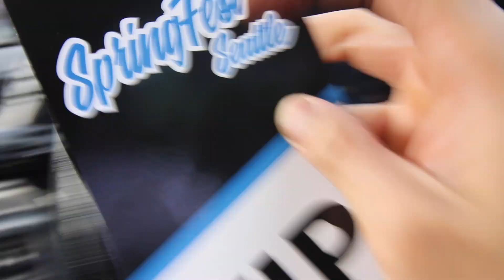SpringFest Seattle 2018 | Import meet Stancewars Car Show!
Overall, a pretty fun meet! Good times with friends and family. Wish the weather was better but it could have been worse lol. Thank you to the subs that came up and talked to us! Next time i'll be prepared and have jet tags or decals for ppl that come up and say hi :)

There were so many awesome cars, a lot that i wasnt able to film simply due to how many cars were there! aaaand technical difficulties -_- which is my fault. Hope you guys enjoy!